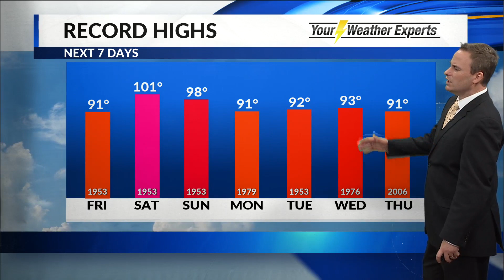Thursday, September 26 Evening Forecast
Back in a summer mode starting Friday.